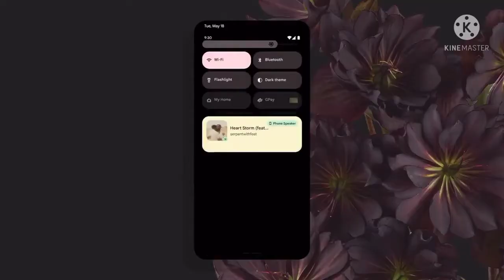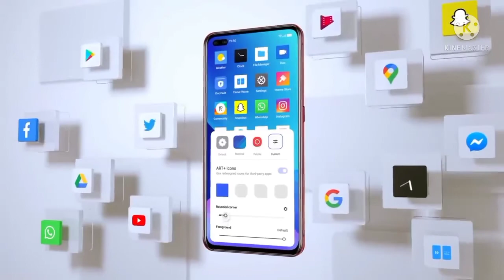REALME C25S AUGUST NEW A.11 update | realme C25S REALME UI 2.0 UPDATE | android 11 UPDATE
WELCOME TO TECHICAL NEW D k

Hey guys in this video i saw you new August software update of realme C25S this is normal monthly update.

 REALME C25S  Update Log-

UI Version: RMX3195_11.A.11

Security

● Updated Android security patch:  July 2021

 System

● Improved system performance

realme C25S August update

realme ui 2.0 for realme C25S

YOUR Queries.

realme C25S realme ui 2.0 update